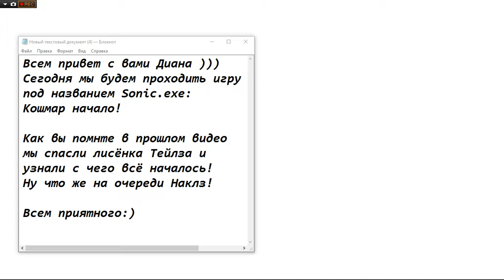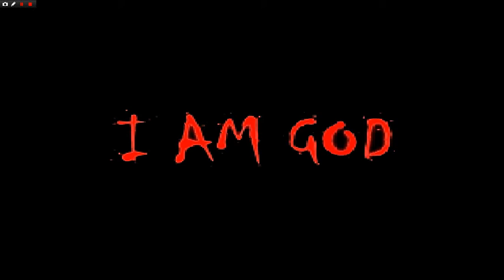Sonic.Exe: Nightmare Beginning Спасаем Наклза!